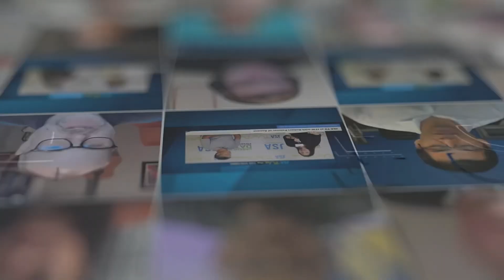Mark Gusakov of IDCA on Evolving Data Center Certification Standards at PTC’25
Mark Gusakov, Chief Certification Officer at IDCA, joins JSA TV at PTC’25 to discuss how IDCA’s certification program is evolving to meet the changing needs of global data centers. He addresses the challenges professionals face in obtaining certifications and highlights emerging trends shaping data center certification standards.